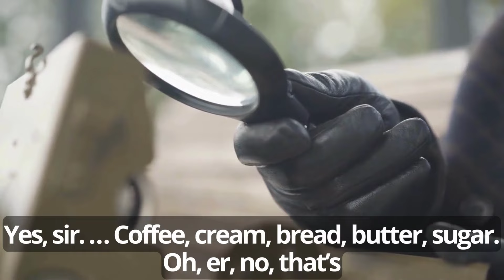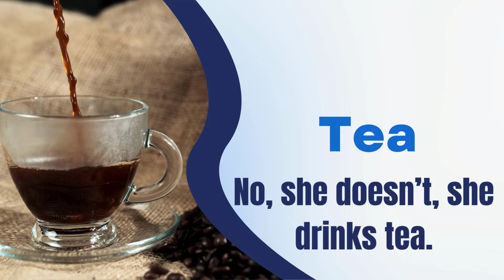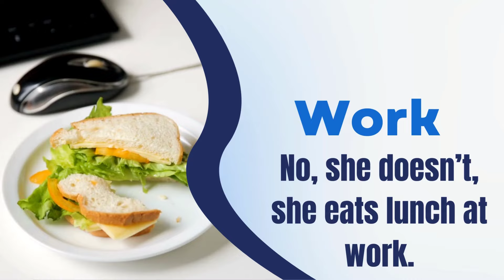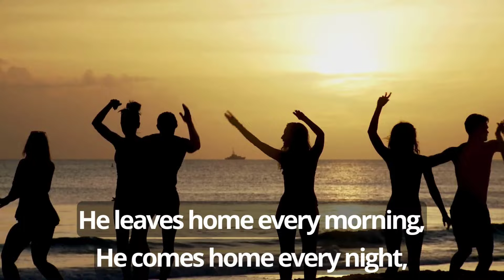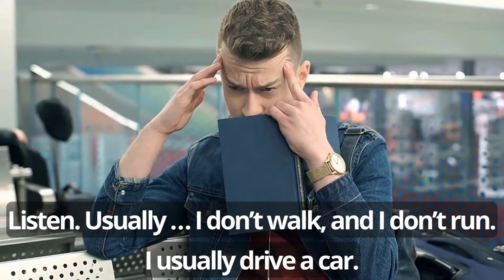Salvat English Course BBC - Unit 06 - Part 02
🌟 Dive into a world of English language mastery with our Salvat English Course BBC - Unit 06 - Part 02! 🎉 Get ready to amp up your skills as we delve deep into the realm of Adverbs of Frequency. 🚀 Brace yourself for an exciting session filled with immersive Daily Life English Dialogues that will transport you to real-life scenarios.

But that's not all – we're turning up the energy with engaging drills to make your learning experience dynamic and effective. 🤓 Ever struggled with crafting questions using 'do' and 'does'? Fear not! We've got you covered as we break it down step by step, ensuring you not only ask but confidently answer those queries.

And here's the cherry on top: let's groove to some catchy tunes! 🎶 Our music-packed segment isn't just about having fun – it's a unique way to practice singing while mastering the rhythm of the English language.

Join us for an unforgettable journey of learning, laughter, and linguistic brilliance. 🚀📚